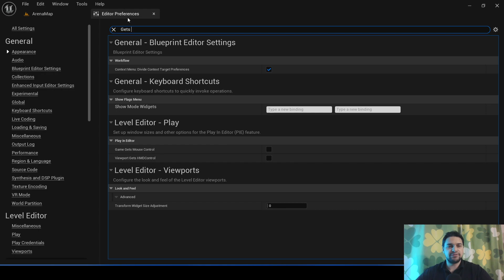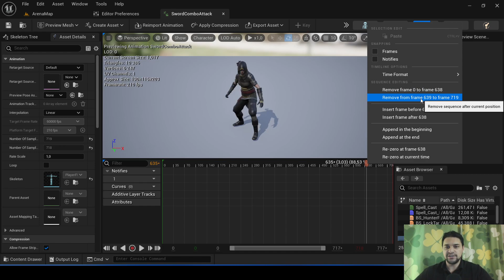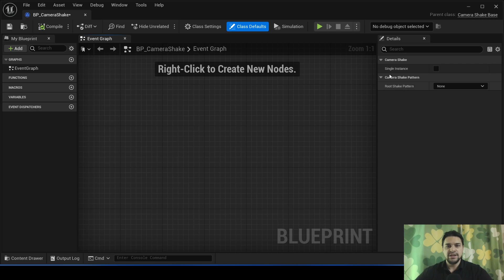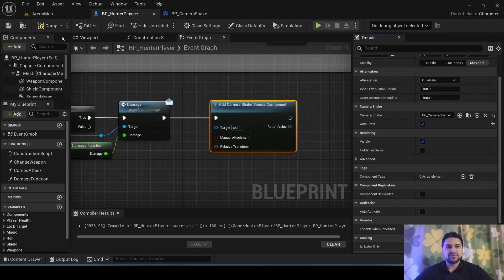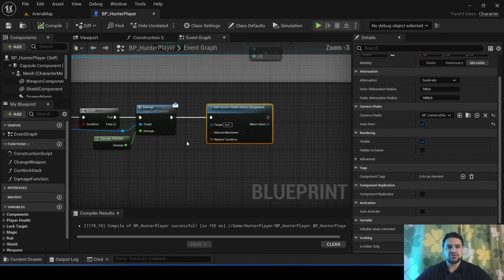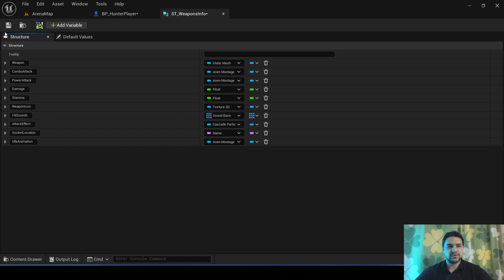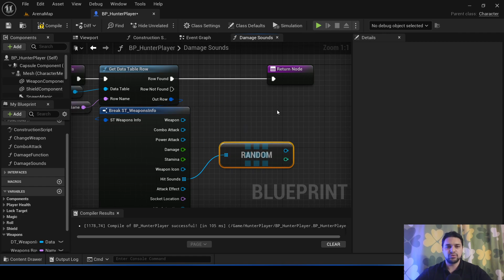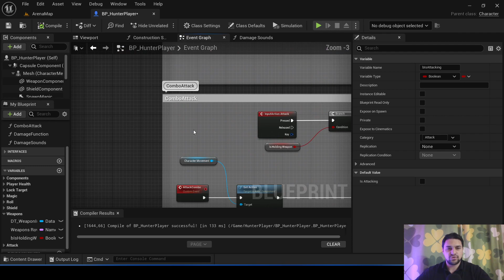Делаю Souls-Like игру в Unreal Engine 5. Урок 11: Тряска Камеры и Звук Удара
Хочешь попасть в закрытый Telegram-чат по Unreal Engine, играм и 3D,  где опытные и новички помогают друг другу?